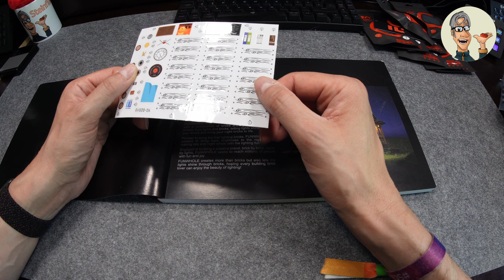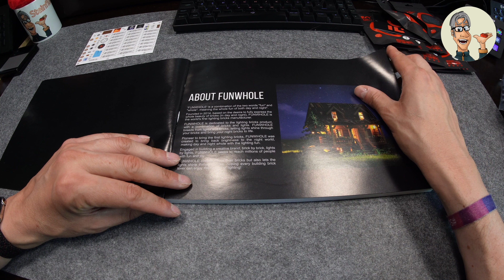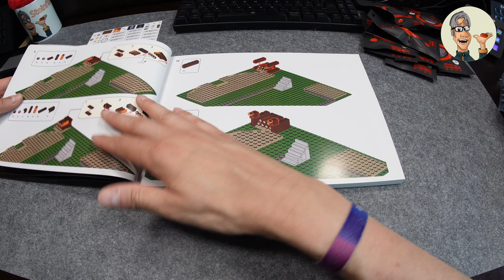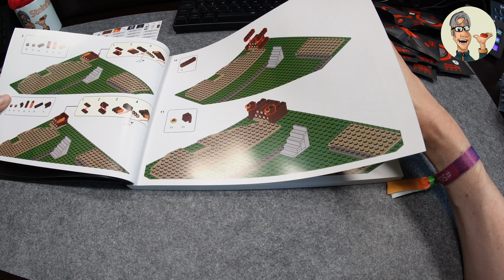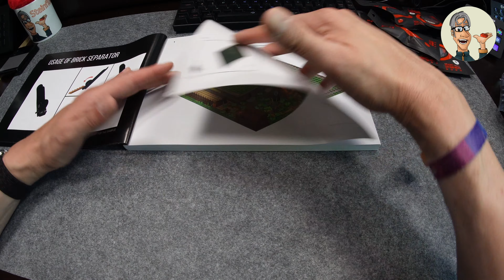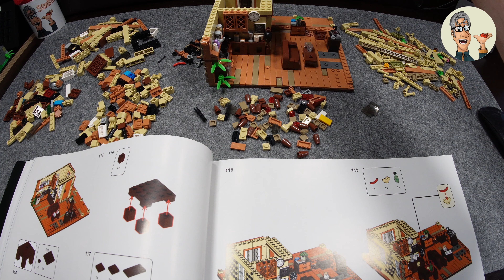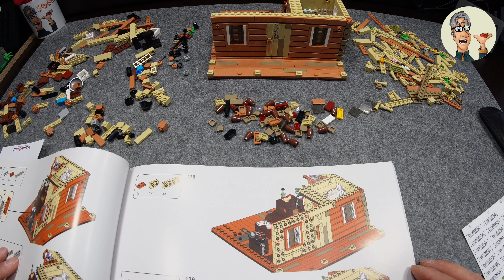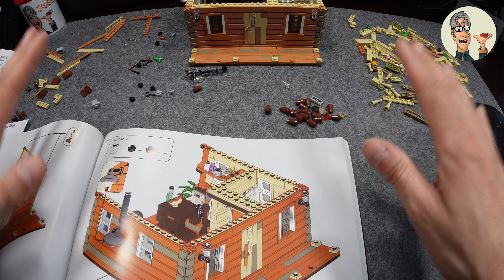Taugt das was? FunWhole FH 9001 | Wood Cabin - Retro House - Aufbau und Review | 4K | Steinfluencer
Ihr unterstützt damit meine Arbeit. Ich bekomme einen kleinen Teil des für euch unveränderten Kaufpreises!

Ein neuer Anbieter für Klemmbausteine ist am Markt. Die Firma FunWhole startet mit dem Set FH-9001 der Wood Cabin. Das Waldhaus. Die Besonderheit daran: Das Set wird gleich mit einem dazu passenden Licht-Kit geliefert.

Ich habe das Set für euch mal ausführlich getestet. Es ist ein kostenloses Rezensions-Exemplar. Der Hersteller verkauft das Set - demnächst noch weitere über seinen Amazon-Shop. Während der Aufnahme des Videos war noch kein Preis zu sehen. Jetzt aber steht er fest: 114,99 Euro.

Hier könnt ihr das Set bestellen.

00:00 - Intro
03:10 - Opener
03:21 - Tüten auspacken
04:06 - Anleitung anschauen
10:00 - Bauphase
24:20 - Pinzette gefunden
24:58 - Präsentation und Fazit

Was ist Trauerland?